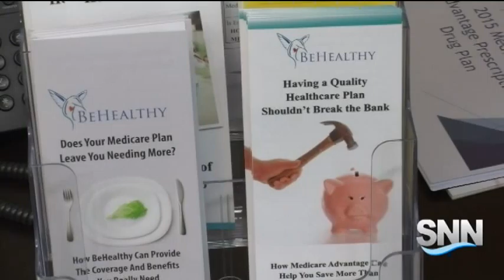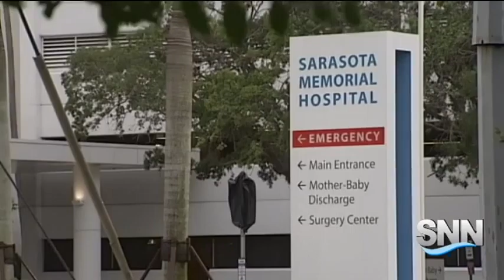SNN: Golden on the Suncoast: Be Healthy